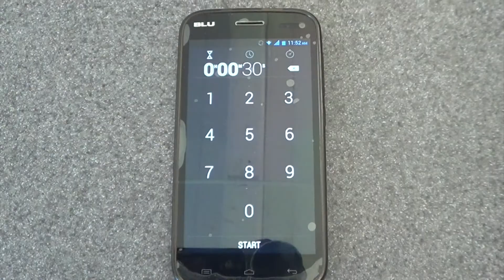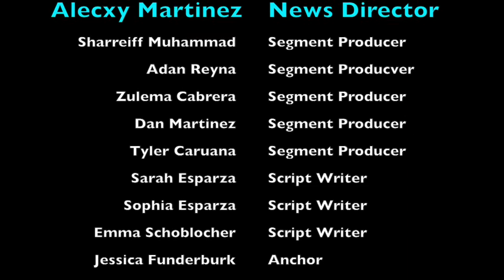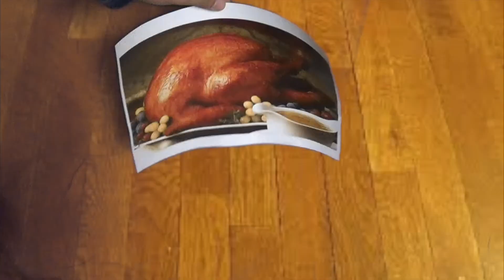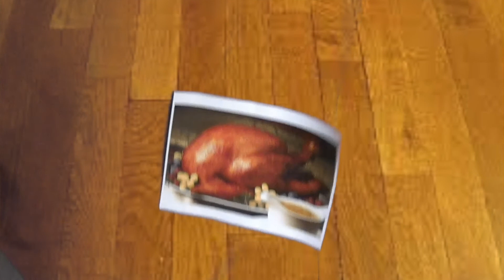Good Morning Luna 2014 - Thanksgiving!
Thanksgiving Episode